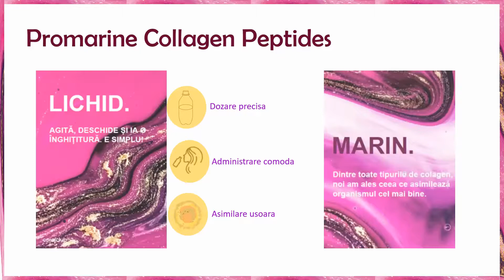Promarin Collagen Peptide, supliment minunat Coral Club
Este un supliment alimentar din categoria nuticosmenticelor, cu conținut de colagen hidrolizat pentru frumusețe.

Efectele sunt deosebite!
Iată mai jos rezultatele a 4 indicatori măsurați în urma unei cure de 4 saptamani:

Gradul de hidratare al pielii - crește cu 9,8%
Pielea lăsată - scade cu 20,1%
Pielea Aspră - scade cu 13,2%
Densitatea de colagen din piele: crește cu 10,6%

Acest supliment alimentar se poate procura devenind membru Coral Club.

Poți deveni membru Coral Club, în mod gratuit, folosind link-ul de mai jos

În acest video sunt descriși amănunțit pașii pentru a deveni membru Coral Club.
Devenind membru Coral Club beneficiezi de 20% reducere la produse pentru consumul propriu.
Dacă simți o îmbunătățire a sănătății după consumul suplimentelor poți promova Coral Club, aceasta putând deveni o afacere pentru tine.

În cazul în care dorești să consumi produse sau să dezvolți o afacere mi-ar face plăcere să te îndrum și să colaborăm.

Sper ca te-am inspirat cu experiența mea!